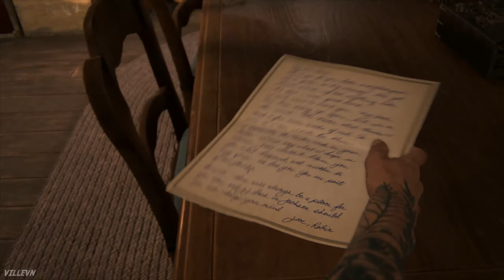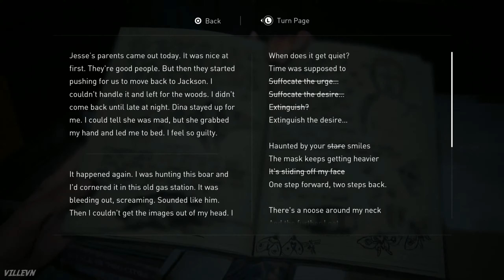THE LAST OF US PART 2: The Farm (Survivor), Chapter 9 // Walkthrough no commentary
A Survivor difficulty walkthrough of the mission The Farm (Chapter 9) in THE LAST OF US PART 2, no commentary.

THE LAST OF US 2 PART 2 walkthrough no commentary gameplay, part 41
Survivor difficulty playthrough of the full game
Characters: Ellie, Dina
Chapter 9: The Farm
Mission 1: The Farm
PS4 Pro
1440p 60 fps

If you liked the video be sure to press the Like Button, that helps me out, totally appreciate it guys! 👍